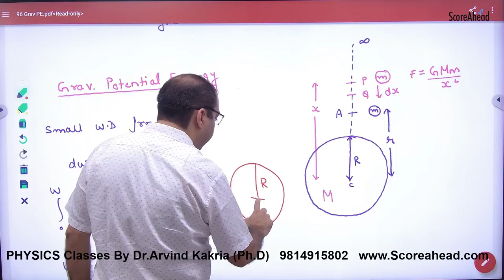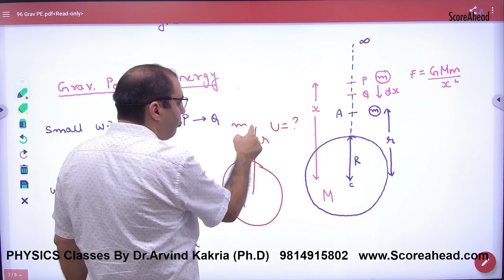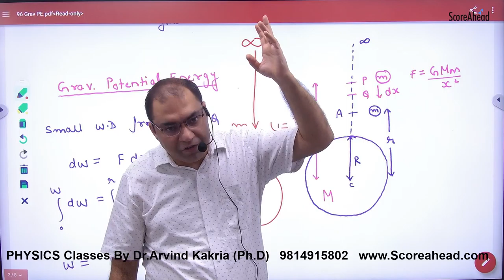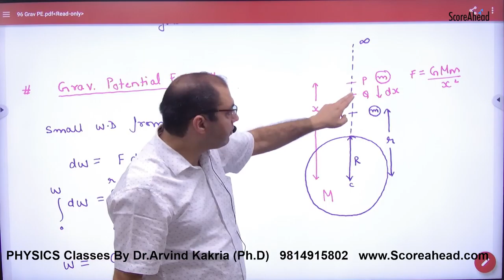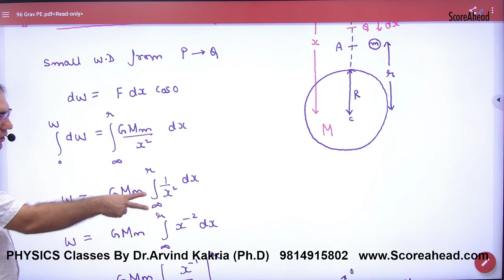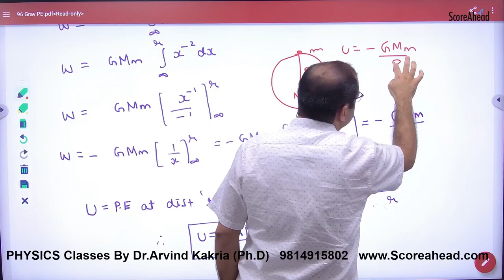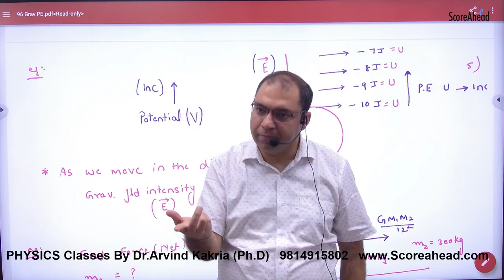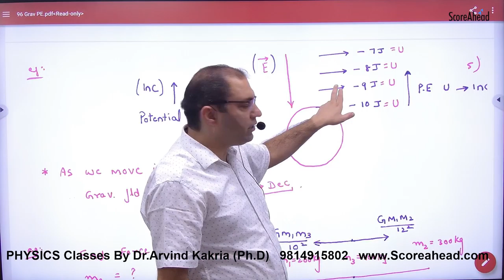210 Expression for Gravitation Potential Energy